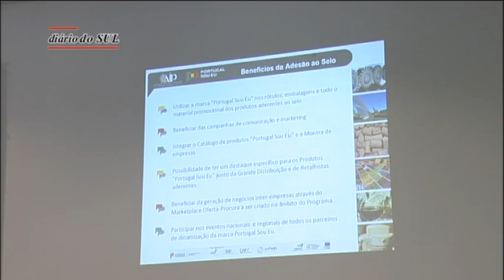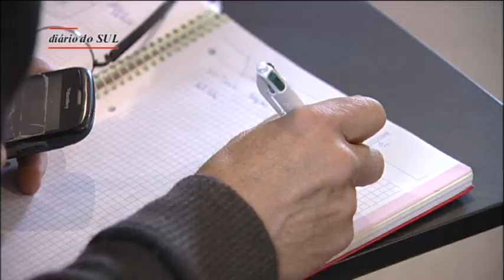Selo "Portugal Sou Eu" visa promover produtos nacionais